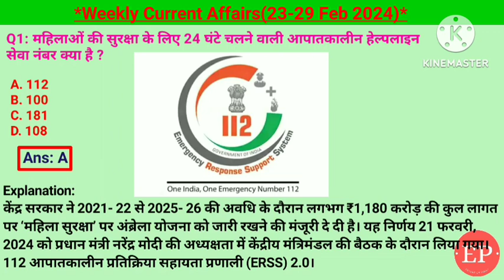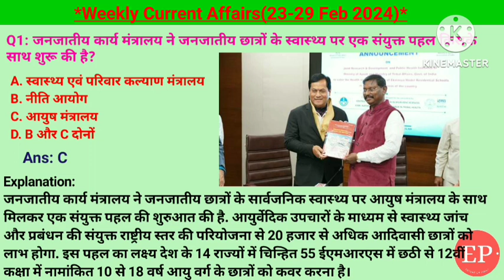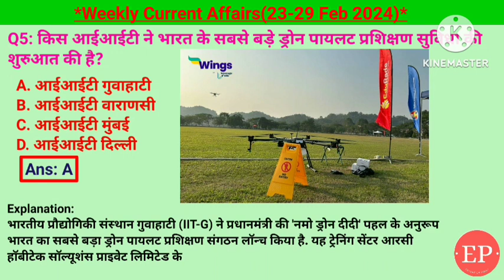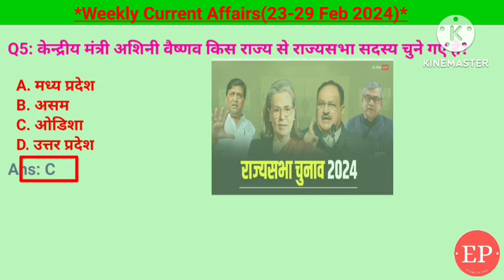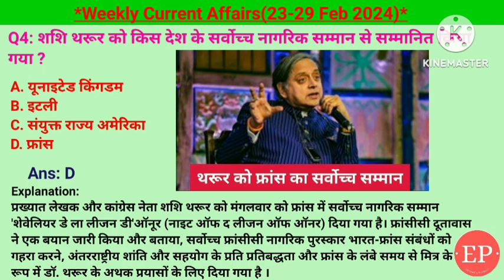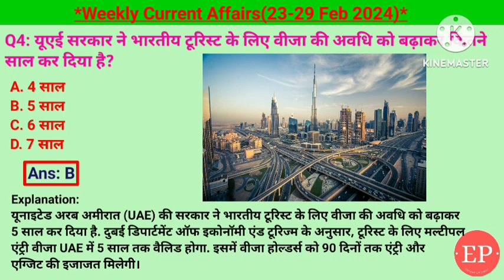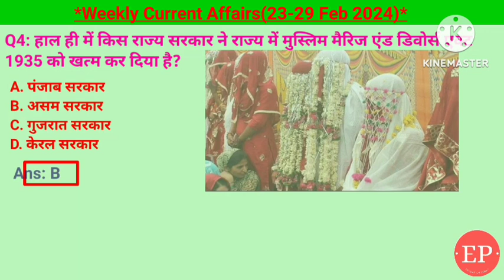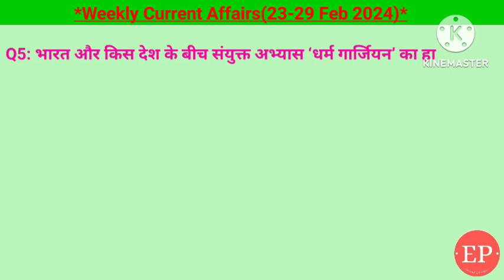23-29 February 2024 Weekly Current Affairs | Most Important Current Affairs 2024 | Education point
23-29 February 2024 Weekly Current Affairs | Most Important Current Affairs 2024 | Crack Exam

Weekly current affairs(23-29 Feb 24)
महिलाओं की आपातकालीन हेल्पलाइन नंबर 112, रायसीना डायलॉग, अंतर्राष्ट्रीय कठपुतली महोत्सव, पंजाब चुनाव के स्टेट आईकॉन शुभ्मन गिल बने, अंतरराष्ट्रीय पर्यटन एक्सपो ग्रेटर नोएडा, जनजातीय छात्रों के स्वास्थ्य के लिए संयुक्त पहल, ए एस राजीव बने केंद्रीय सतर्कता आयोग के आयुक्त, कोलंबो में अंतर्राष्ट्रीय गीता महोत्सव, मोहम्मद शमी आईपीएल 2024 से बाहर, आईआईटी गुवाहाटी में ड्रोन पायलट प्रशिक्षण की शुरुआत, ओडिसियस चंद्रमा पर पहुंचने वाले पहले निजी यान, इंग्लैंड के खिलाफ अश्विन का 100 टेस्ट विकेट पूरा, विशाखापट्टनम में सबसे बड़े ग्रीन हाइड्रोजन प्रोडक्शन प्लांट, गुलमर्ग में इंडिया शीतकालीन खेल का शुभारंभ , अश्विनी वैष्णव उड़ीसा से राज्यसभा सांसद बने, आईआरसीटीसी ने यात्रियों के प्री-ऑर्डर खान की डिलीवरी के लिए स्विग्गी से समझौता, भारतमाला परियोजना, शशि थरूर को फ्रांस का सर्वोच्च नागरिक सम्मान, उड़ीसा में शहरी स्वच्छता नीति शुरू, भारत टैक्स 2024, कक्षा 1 में प्रवेश के लिए 6 वर्ष आयु अनिवार्य, सुदर्शन सेतु देश के सबसे बड़े सिग्नेचर स्टे ब्रिज, यूएई ने भारत के वीजा को बढ़ाकर 5 साल किया, सरोगेसी रेगुलेशन रूल्स 2022, नए अपराधी कानून लागू, भारत का पहला सेफ्टी टैंक रोबोट होमो साप एटम, पंकज उदास का निधन, असम सरकार ने की मुस्लिम मैरिज एंड डायवोर्स  लॉ को खत्म, 71 में मिस वर्ल्ड इवेंट नई दिल्ली से शुरू, राष्ट्रीय विज्ञान दिवस c v रमन से संबंधित, ए एम खान बिलकार भारत का नया लोकपाल नियुक्त, कोलंबिया 316 साल पहले डूबे जहाज की खोज की, संयुक्त अभ्यास धर्म गार्जियन